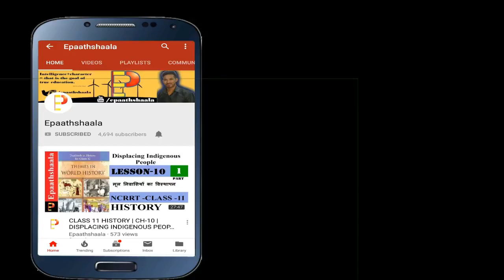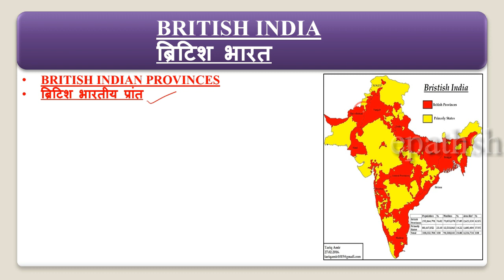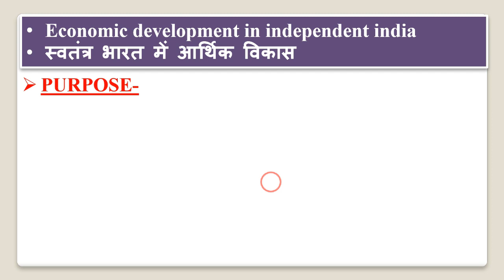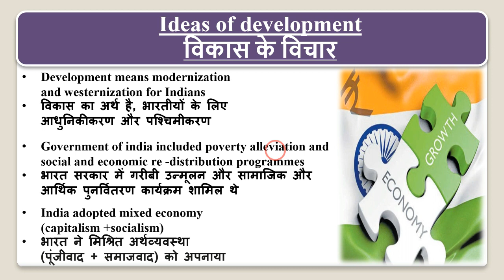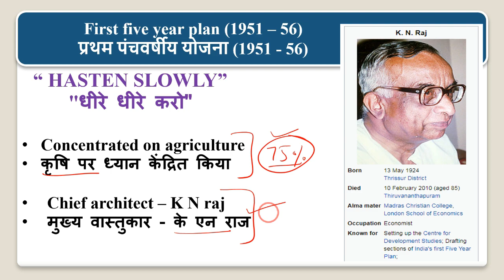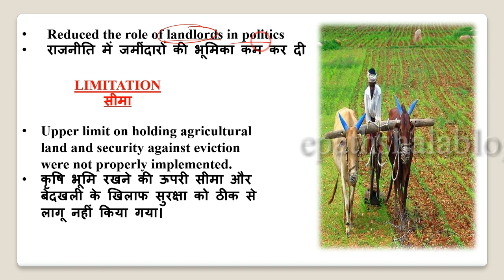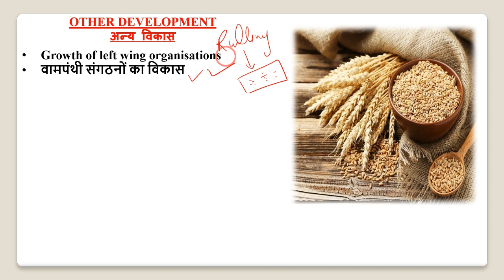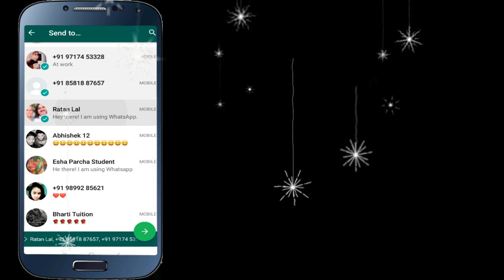NCERT Chapter 5 Land Resources And Agriculture | Class 12 Geography | Part- 5 | Epaathshaala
Namaskaar Dosto, is video mein aapse class 12 POL. SCIENCE ke 5 Land Resources And Agriculture | Class 12 Geography  ke bare me baat karunga. Mujhe umeed hai ki yeh video aapko pasand aayegi.

Live Class for 11th & 12th History, Political & Geography के लिए इस Google Form लिंक पर क्लिक कर details भरें:

Best wishes
VIJAY KUMAR

Most Important question Chapter 5 Land Resources And Agriculture

Q.1 Why is it important for India to develop land saving technology?
Q.2 What are the functions of the survey of India?
Q.3 Name the two HYV seeds imported in 1960.
Q.4 Rice and wheat producing traditionally areas presently overlap each other. Justify this statement with three suitable examples.
Q.5 Do you feel that the recent incidents of farmers’ suicides in different states of the country are the result of indebtedness?
Q.6 Explain the conditions for the growth of rice.
Q.7 Why do the large number of farmers produce crops for self-consumption in India?
Q.8 Discuss the role of technology in agriculture.